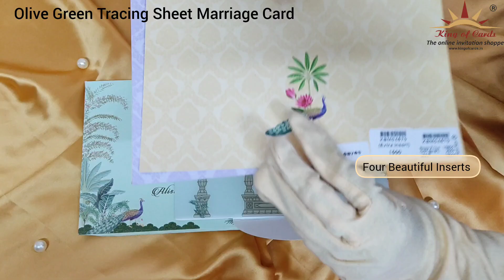Olive Green Tracing Sheet Marriage Card - KBM04670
Olive green wedding card features a tracing sheet with traditional elegant designs. The card comes with four inserts in beautiful floral shades and an arch design tracing sheet.